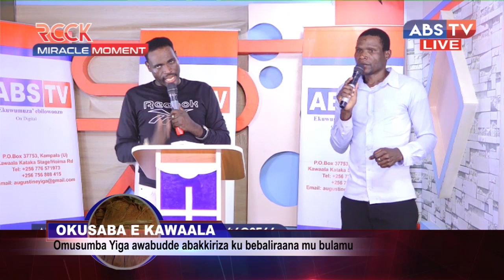Amawulire: Omusumba Yiga abizaayo owe kawaala alabude abantu ku bebalilaana mubulamu bwabwe